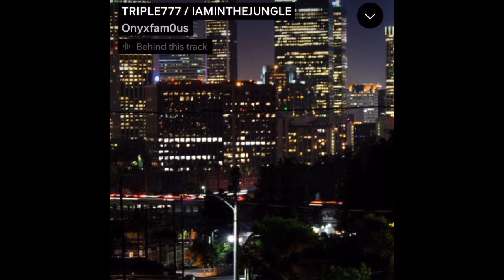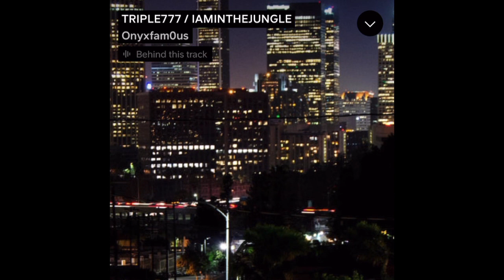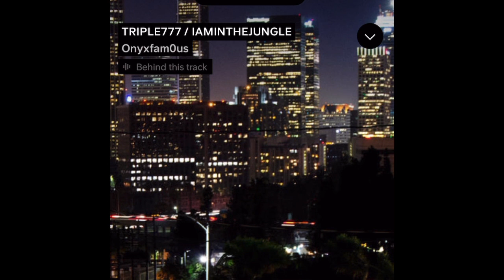Onyxfam0us - TRIPLE777 / IAMINTHEJUNGLE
New music on the way